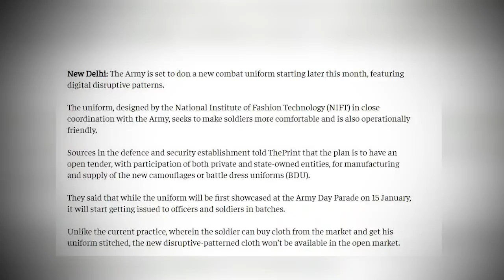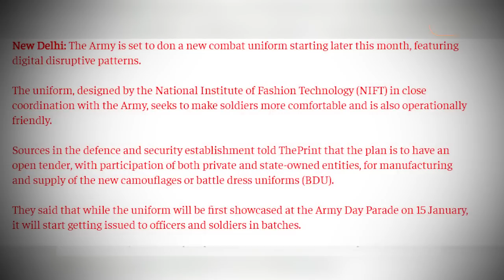बाजार में नहीं मिलेगा ये Indian Army का Uniform, खास सेना के लिए किया गया है तैयार!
Download Tak App:
भारत की सेना इसी महीने से एक नई लड़ाकू वर्दी पहनने जा रही है, जिसमें डिजिटल बाधाकारी पैटर्न्स होंगे.नेशनल इंस्टीट्यूट ऑफ फैशन टेक्नॉलजी (NIFT) द्वारा सेना के साथ नज़दीकी तालमेल से तैयार की गई इस वर्दी में, सैनिकों को ज़्यादा आरामदेह और संचालन के अनुकूल बनाने की कोशिश की गई है